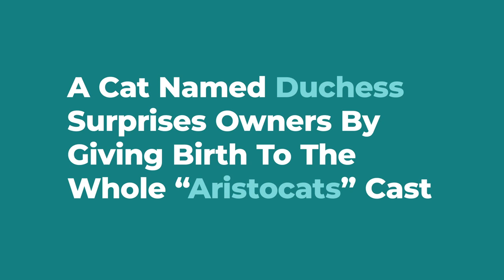A Cat Named 'Duchess' Surprised Her New Family With a Whole Family of 'Aristocats' Kittens!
This rescue cat was named after 'Duchess from the 'Aristocats' because everyone thought she looked so much like the heroine of that Disney Classic movie.

When she had been tended back to full health by her new family she surprised them with a litter of kittens.

What really amazed the family was that the kittens were the spitting image of the kittens from the movie!

Duchess was adopted by Shelby Sewell-Lopez from East Texas in 2018.

At the time she was very frail and her hair was falling out. She also had a hernia and was completely covered in every parasite a cat could have.

In an interview with Bored Panda, Shelby said, “Through all of the rehabilitating, she kept her calm demeanor and a beautiful cat emerged. She is unbothered by everything except the vacuum cleaner!”

One day, Shelby found Duchess in a closet with something that at first she thought resembled a mouse. Everyone was under the impression that Duchess had been spayed but on closer inspection Shelby realized the creature was in fact not a mouse but a new born kitten and she was swiftly followed by three more bundles of fur!

Shelby and her family soon realized that the kittens looked just like the characters from The Aristocats. The “mouse” turned out to be Berlioz, then came Marie, and Toulouse and the fourth kitten they decided to name Blue.

“Although Blue is not an official Aristocat,” explains Shelby, “he is the most affectionate and definitely steals most of the attention.” Despite her difficult past, Duchess is a loving mother who never leaves her kittens.

Even when the kittens started to grow and explore the house, she was never far away keeping a watchful eye over them. Shelby admits that the cat became quite spoiled because of her constantly bringing her meals and water directly to her.

Shelby decided there was no way that she was going to separate so had the task of persuading her husband that the family should keep them all.

You can find more in-depth reviews of cat bits and bobs as well as aww-mazing cat pics, videos and stories from We Love Cats and Kittens at: